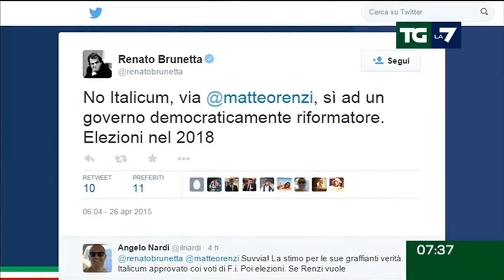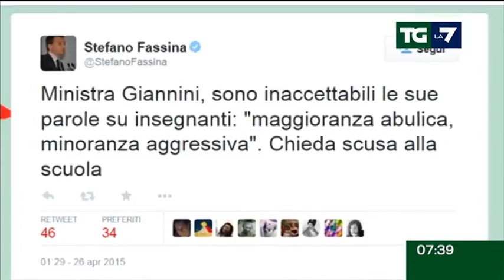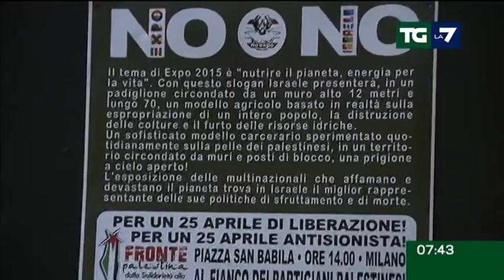Edizione delle ore 07.30 del 27/04/2015